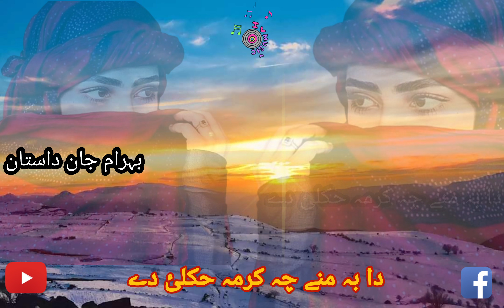بہرام جان ____________داستانھائ __________ھائئbahram jan Hai Hai dastan